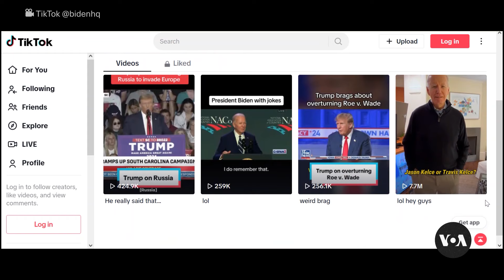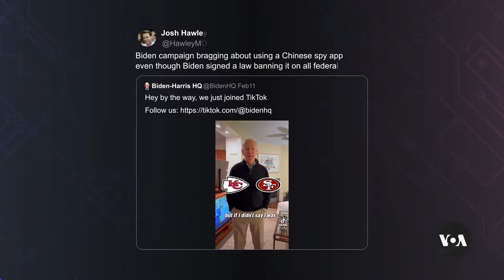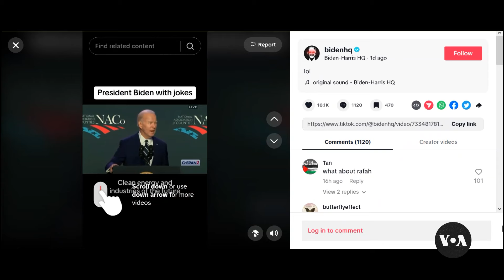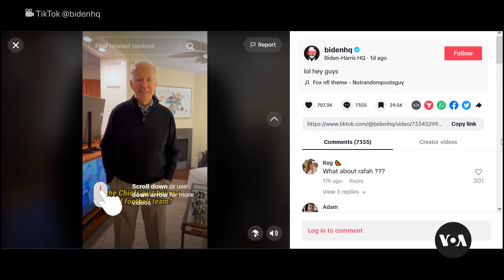Biden is on TikTok Despite Security Concerns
In an effort to connect to younger voters, the Biden campaign has joined TikTok. But while many users have welcomed the move, security experts and even legislators have expressed disapproval amid long-standing privacy concerns surrounding the use of the Chinese-owned app.